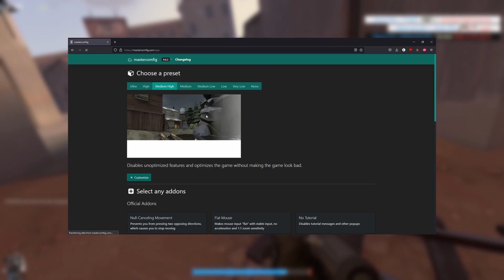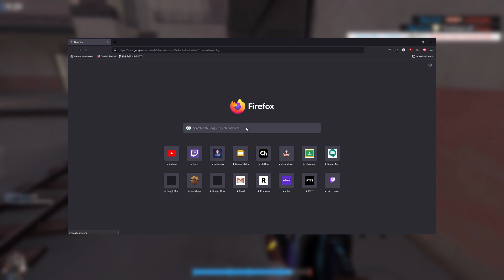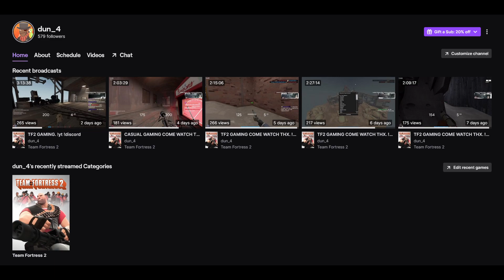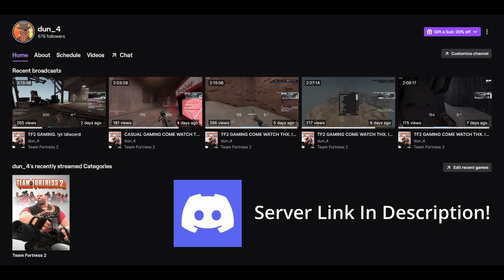TF2: Demoman Beginners Guide In 2022!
Watch me live on twitch!

Throw TF2 items at me here!

0:00 Intro
0:44 Settings & Weapons
1:36 General Information
2:09 Stickybomb Launcher
3:58 Grenade Launcher
4:45 Combine The 2 Weapons!
5:44 Stickyjumping
6:17 Self Damage
7:04 Ammo Management
7:52 Positioning
8:27 Conclusion